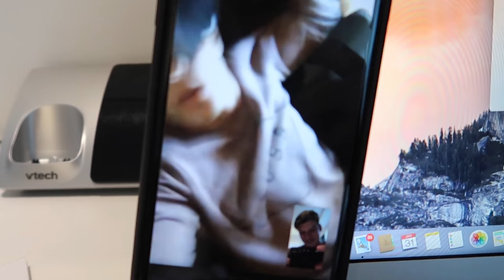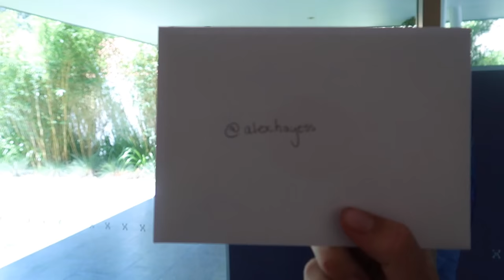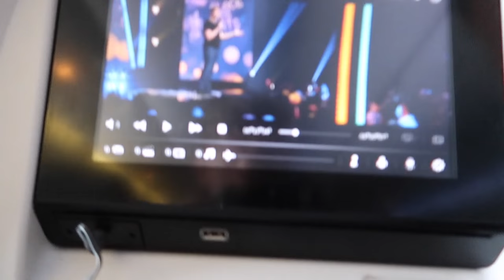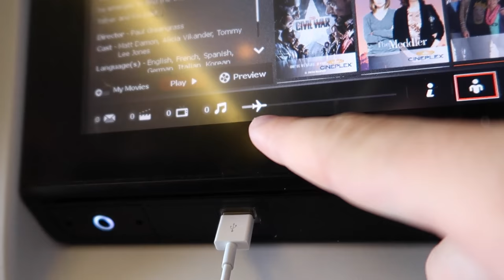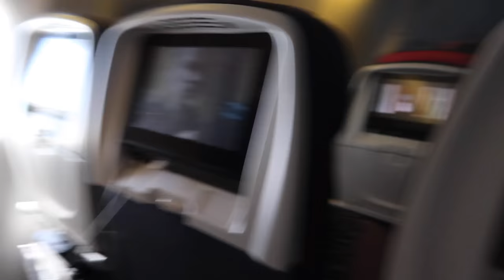WE RANDOMLY WENT TO CANADA..!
We went to canada.. so what